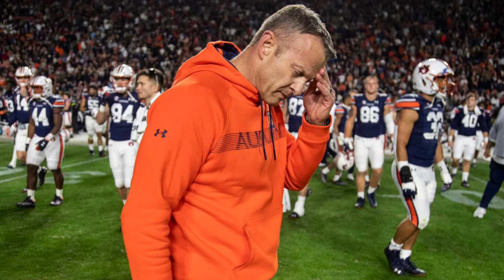RANT | Auburn gets DISMANTLED by Arkansas 41-27